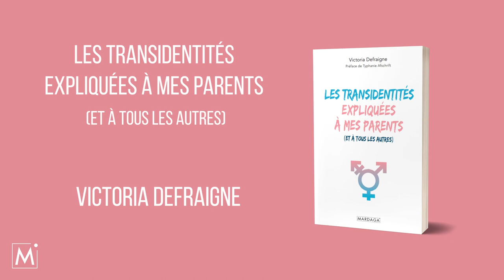🏳‍⚧ Victoria Defraigne - Les transidentités expliquées à mes parents (et à tous les autres) 📖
👇👇👇 EN SAVOIR PLUS 👇👇👇

🏳‍⚧ Qu’est-ce que la transidentité ? Comment accompagner au mieux un proche dans son coming out transgenre ? Comment éviter les maladresses et se départir des clichés sur le sujet ? Quelles sont les différentes étapes d’une transition ?

🙌 Victoria Defraigne mobilise son expérience et ses qualités de vulgarisation pour expliquer les transidentités à tous ceux qui s’y connaissent peu voire pas du tout sur le sujet. Alternant témoignages et définitions accessibles, elle montre toute la diversité des parcours des personnes transgenres et donne des conseils concrets pour les accompagner, les soutenir et éviter les maladresses. Elle propose également un lexique, qui facilitera la compréhension et l’utilisation d’un vocabulaire pouvant paraître complexe au premier abord.

💡 Un ouvrage pédagogique pour tout comprendre sur les transidentités !